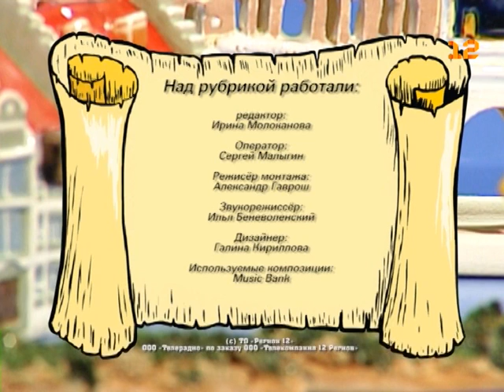Рубрика «Прогулки по столице»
Рубрика Ирины Молокановой «Прогулки по столице».